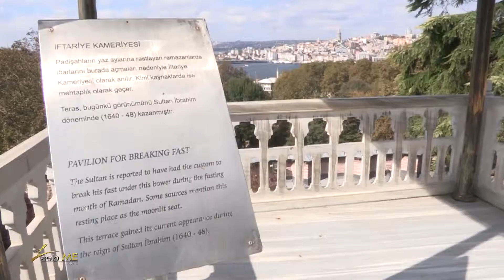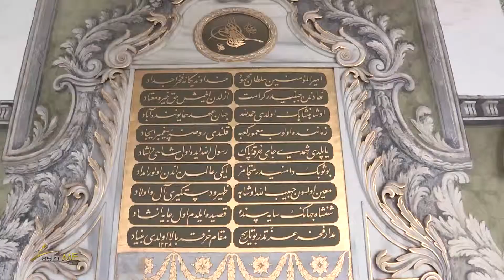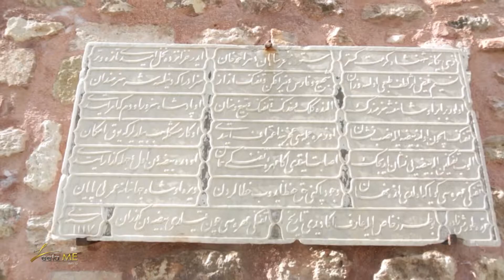ลีลามี ตอน พระราชวังทอปคาปี ประเทศตุรกี 3/5 (6 ก.พ.58)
รายการลีลามี สัปดาห์นี้พาไปเที่ยวดินแดนสองทวีป เมืองอิสตันบูล ประเทศตุรกี ชมสถานที่ท่องเที่ยวสำคัญของเมือง ชมพระราชวังทอปคาปี มหาวิหารเซ็นต์โซเฟีย และชมธรรมชาติ สวนดอกไม้นานาชนิด ปิดท้ายด้วยชิมอาหารตามสไตล์ของชาวตุรกีที่ภัตตาคารชั้นนำที่โรงแรม KAYA IZMIR THERMAL CONVENTION

รายการ 'ลีลามี' (Leela Me) รายการท่องเที่ยวแบบพรีเมียม ด้วยลีลาในแบบ คุณนิรุตติ์ ศิริจรรยา
ออกอากาศทุกวันศุกร์ เวลา 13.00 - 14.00 น. ทางช่อง3 Family (ดิจิตอลทีวี ช่อง 13 หรือ 23)